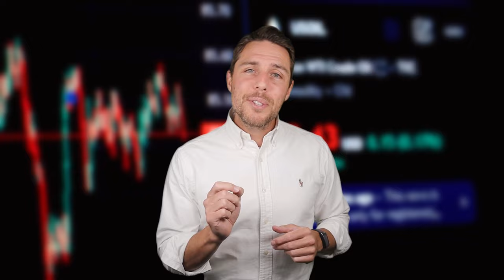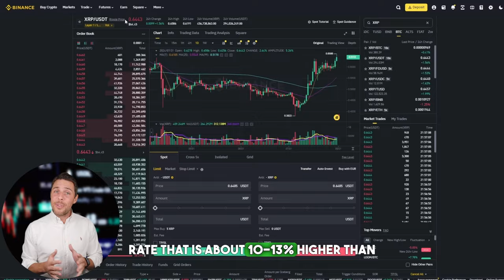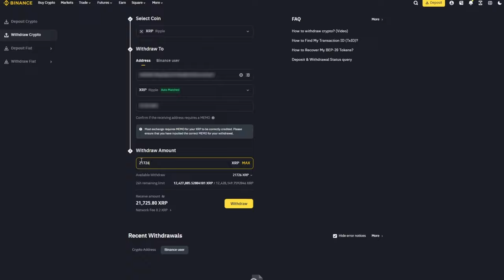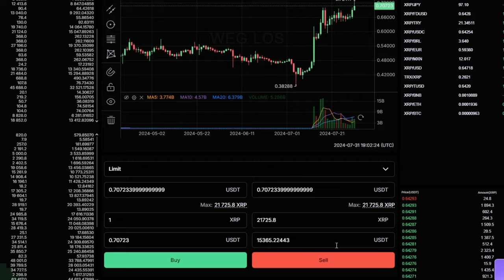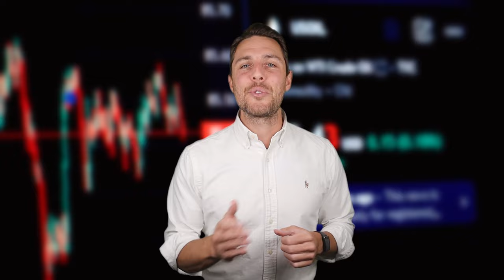*Crypto Arbitrage* Ripple Arbitrage Strategy! Trading Binance Guide! Xrp Exchange!